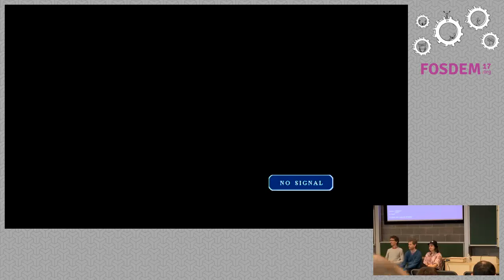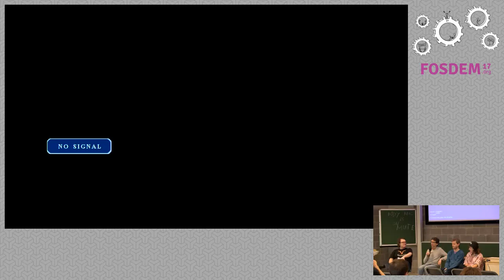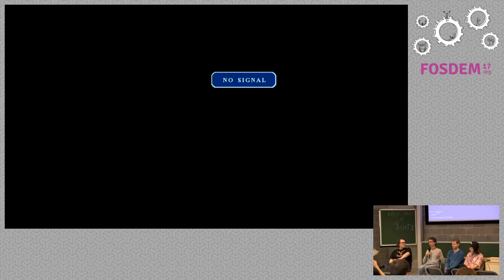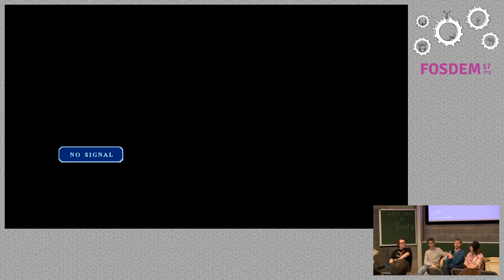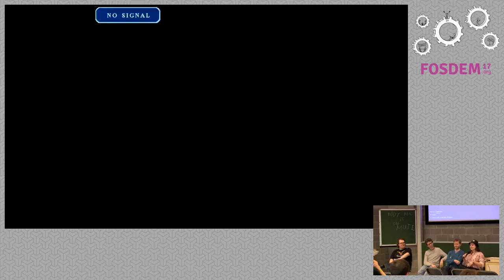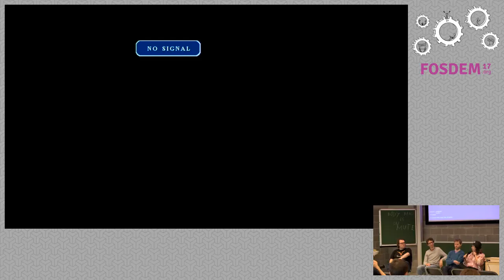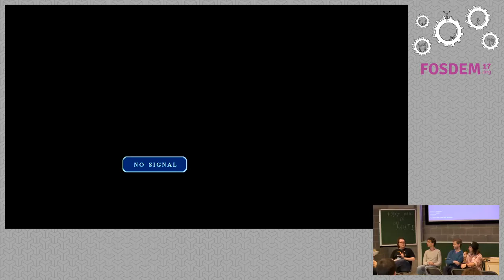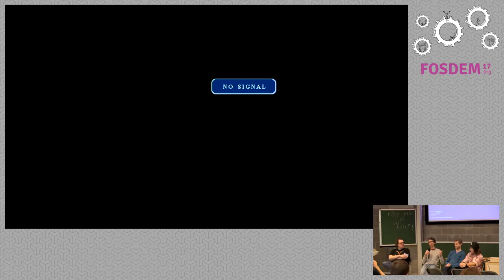Small languages panel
by Christopher Webber, Ludovic Courtès, Etiene Dalcol and Justin Cormack

Small languages update and discussion

Room: K.4.601
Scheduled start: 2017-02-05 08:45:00